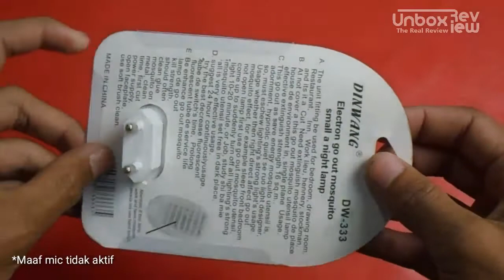Lampu Tidur Penangkap Nyamuk 10 Ribuan, Gimana Kerjanya?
Design yang futuristik membuat lampu anti nyamuk ini melindungi sekaligus menghiasi kamar Anda.

Terimakasih Semua,